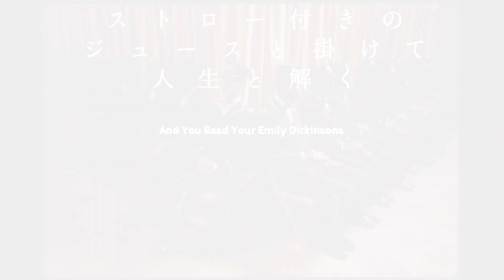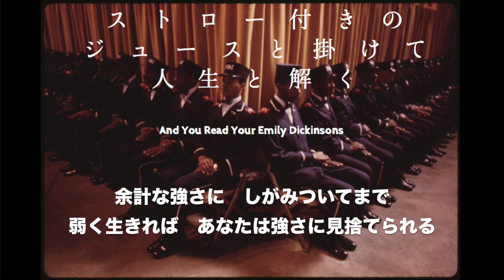ストロー付きのジュースと掛けて人生と解く【オリジナル曲 】アコギ オリジナル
Potemkin Garage Demo #180

家にあるものだけで録音しちゃうレーベル
それがPotemkin Garage（ポテムキングラージ）

問い合わせ・依頼・ヤジ・文句はこちらまで